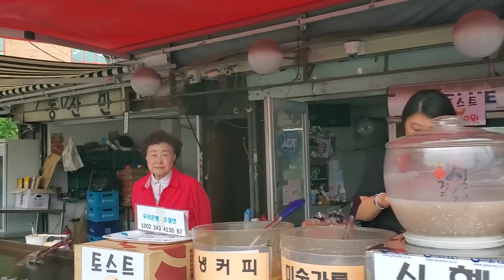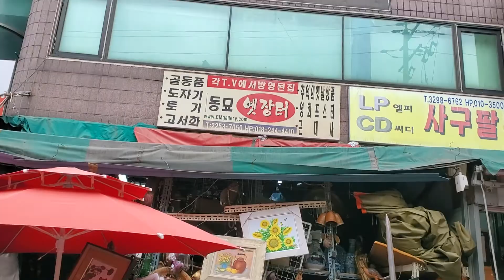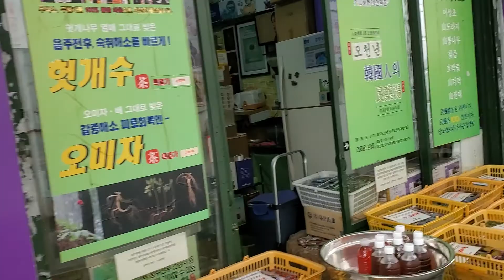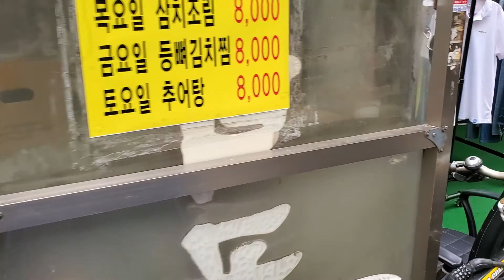Dongmyo Flea Market, Jongno, Seoul Korea 동묘구제시장